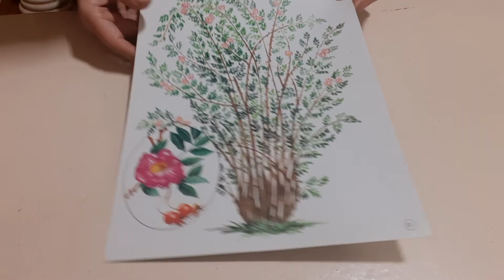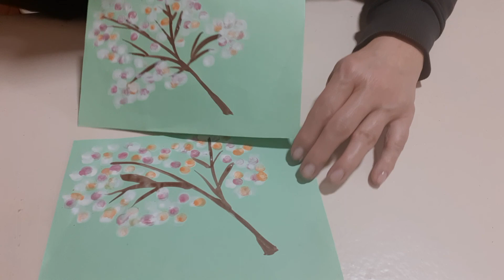Рослини на весні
гурток "Природа і творчість", керівник Гнопко Наталія Ярославівна